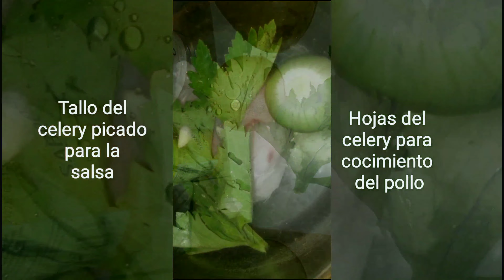Auténtica ensalada rusa de pollo al estilo venezolano.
Paso a paso de la elaboración de tan rica ensalada de pollo o gallina. La preparamos especialmente para las navidades y días Domingos. Espero les guste.

Gracias mil. Agradecida siempre por su apoyo.

Me ayudan mucho con sus suscripciones, likes y comentarios.

Mi Facebook es Maita TV.

Muchas bendiciones para todos.